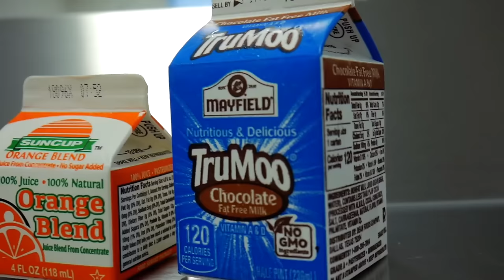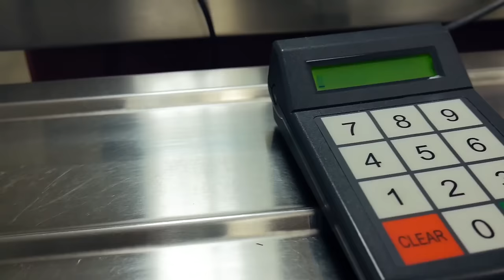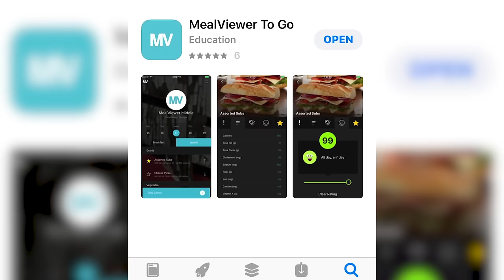Welcome to Your School Cafeteria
CCSD School Nutrition teams are ready to welcome students to the cafeteria and help them understand how the cafeteria line and cashier process works. The video also features useful information for parents. For more, visit the CCSD School Nutrition webpage